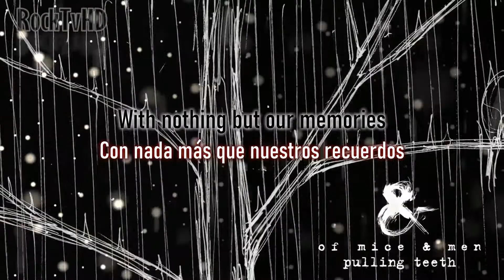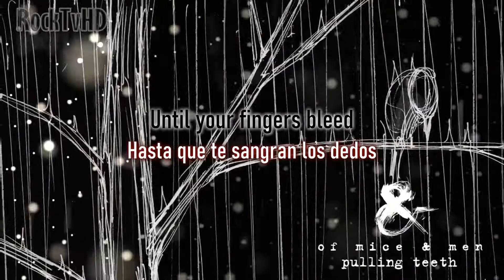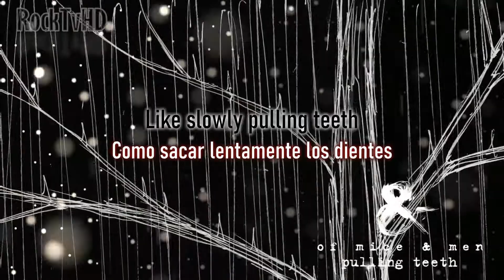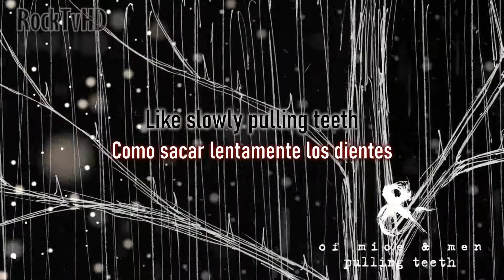Of Mice & Men - Pulling Teeth (Sub Esp//Ing)